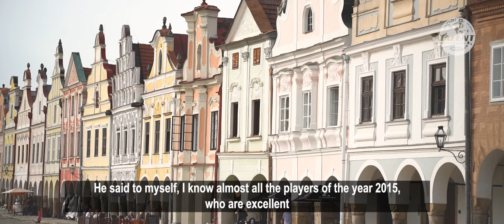WTT24 World Talent Tournament | Official Intro | Telč | Hockey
World Talent Tournament is one of the best tournaments for young hockey players in the world. The tournament is based in the Czech Republic in the city of Telč. Many players from the NHL or from the highest European leagues played in this tournament

'WTT24' Hockey Tournament | Official Trailer | Telč